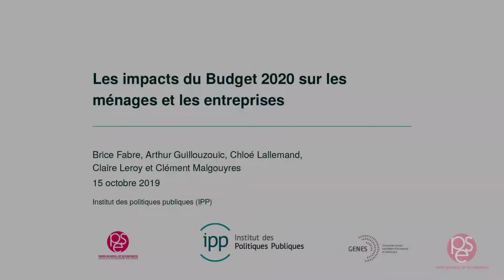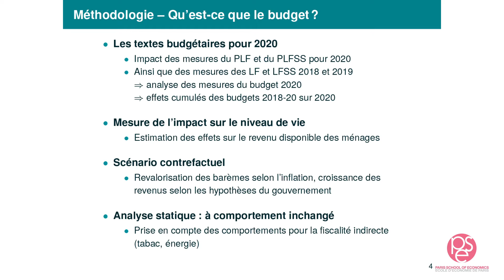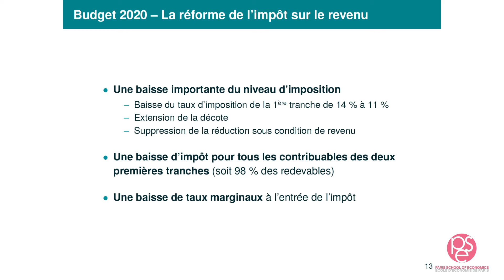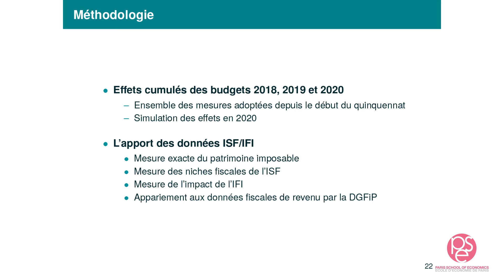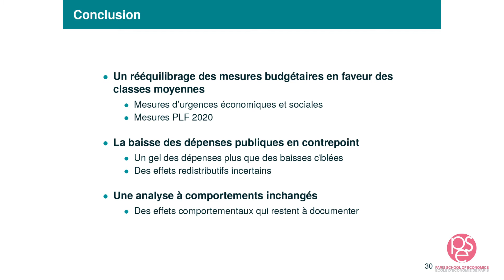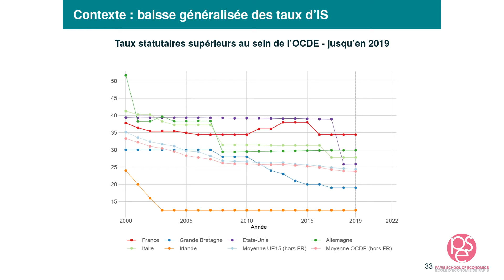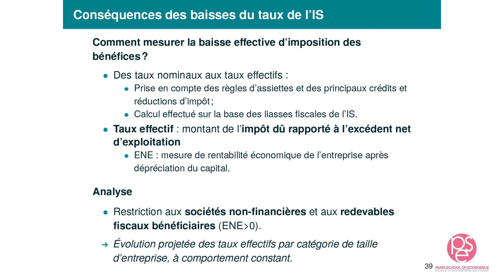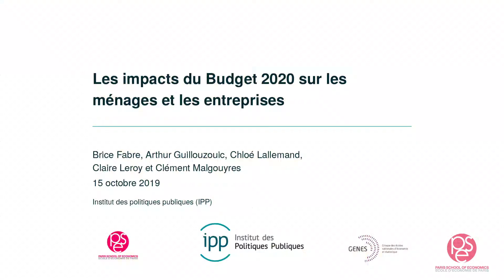Évaluation du budget 2020 - Les impacts du Budget 2020 sur les ménages et les entreprises (2/4)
L’Institut des politiques publiques (PSE/GENES) et le CEPREMAP ont organisé le 15 octobre 2019, à PSE-Ecole d’économie de Paris, dans l’amphithéâtre du campus Jourdan, la grande conférence annuelle sur l’évaluation du Budget.
Voici la présentation de Claire Leroy et Clément Malgouyres (Institut des politiques publiques) intitulée "Les impacts du Budget 2020 sur les ménages et les entreprises".